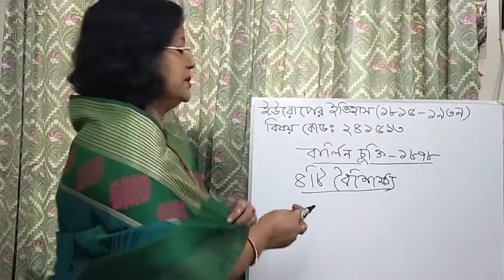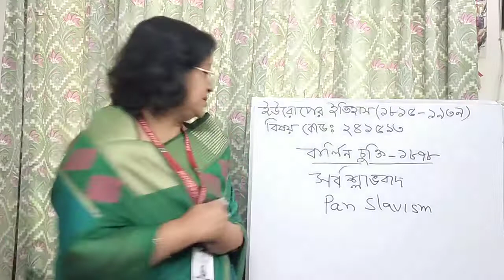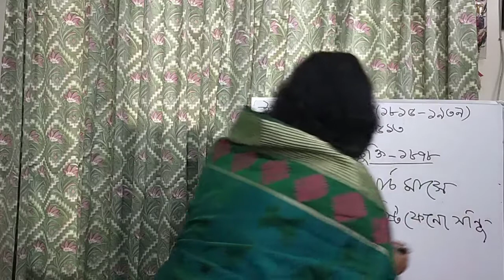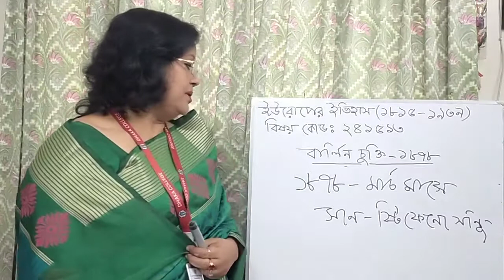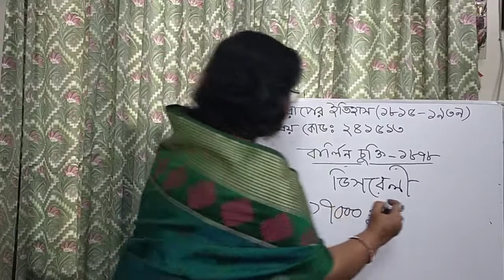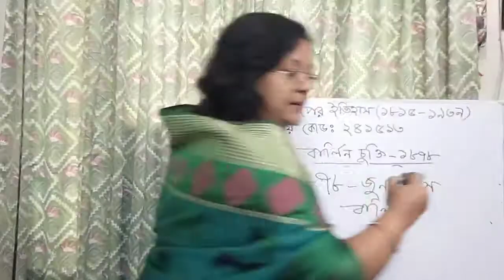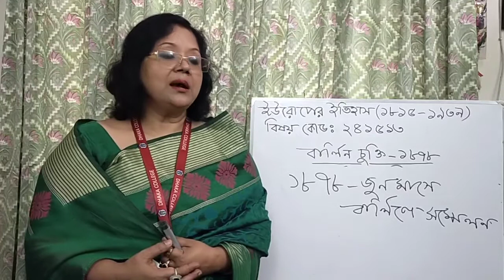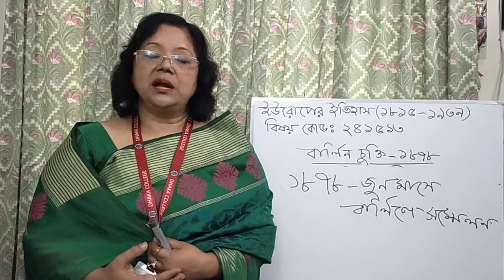Hon's 4th year, History of Europe (1815-1939), Course Code:241513, Date:03/12/2020.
Topic: Treaty of Berlin- 1878
Professor Ferdousi Amin.
Dept. of History.Dhaka College,Dhaka.